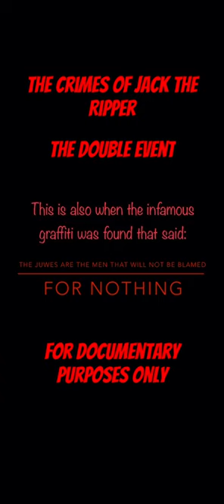The Crimes of Jack the Ripper: Elizabeth Stride and Catherine Eddowes